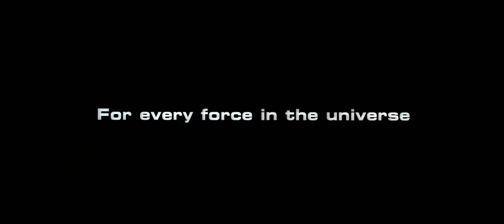Star Trek: Nemesis (2002) Original Trailer [FHD]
Directed by Stuart Baird. With Patrick Stewart, Jonathan Frakes and Brent Spiner.
Blu-ray Collection (Amazon)
4K Blu-ray (Amazon)

AKA:
Jornada Nas Estrelas: Nêmesis
Nemesis: S.T.X
Nêmesis
Star Trek - La nemesi
Star Trek - Nemesis
Star Trek X
Star Trek X: Nemezis
Star Trek: Nemezis
Star Trek: Némesis
Star Trek: Némésis
Uzay Yolu: Nemesis
Viaje a las estrellas 10: Nemesis
Viaje a las estrellas X: Némesis
Viaje a las estrellas: Némesis
Zvezdane staze 10 - Nemezis
Zvjezdane staze: Nemesis
Žvaigždžiu kelias. Atpildas
Σταρ Τρεκ X: Νέμεση
Звездный путь: Возмездие
Зоряний шлях: Відплата
Стар Трек X: Възмездието
ネメシス/S.T.X